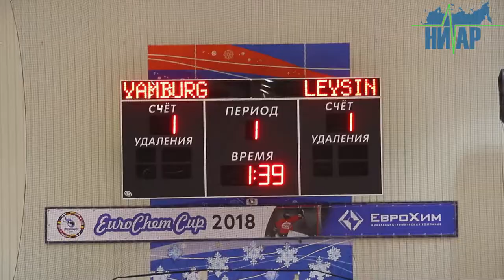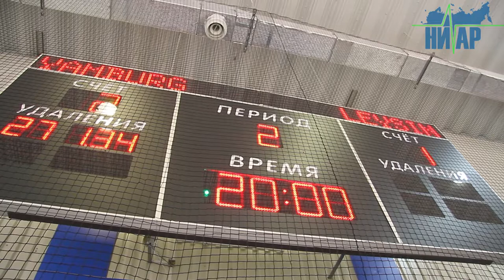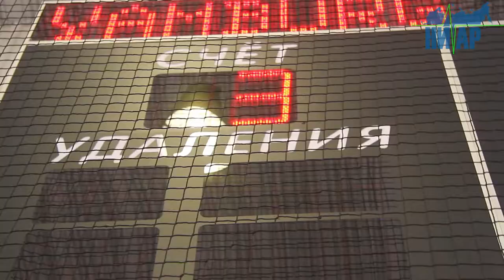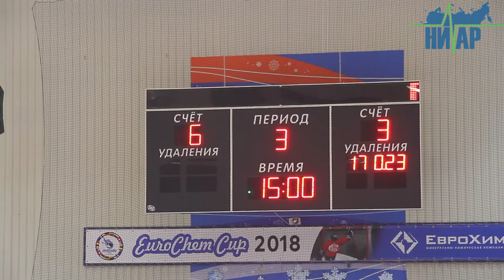ХК «Ямбург» получил уверенную пятёрку на турнире «EuroChem Cup 2018» (фото и видео)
В городе Новомосковске Тульской области продолжается турнир Кубок «ЕвроХим»  2018, Кингисеппская команда принимает участие в данных соревнованиях уже шестой раз. Ребята провели пять игр и в трёх из них одержали победу. 28 мая прошли две встречи с ХК «Хаски» из Невинномысска со счётом 5:3 в пользу ХК «Ямбург», а также с командой из Швейцарии "Лейзенской спортивной академии", которая закончилась со счётом 6:3 также в пользу ХК «Ямбург».